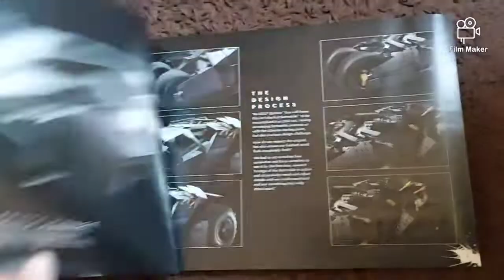Batmobile Tumbler lego 76240 sendrg